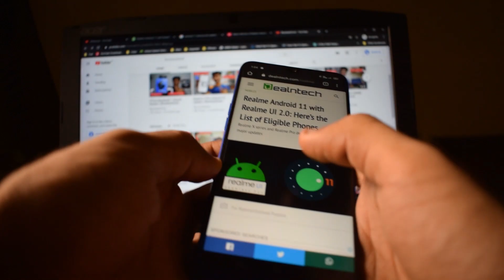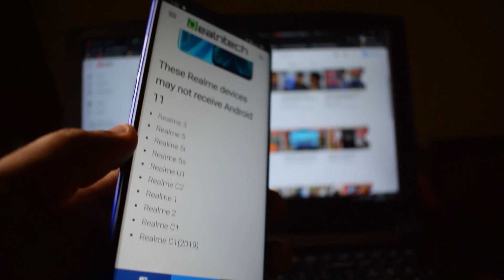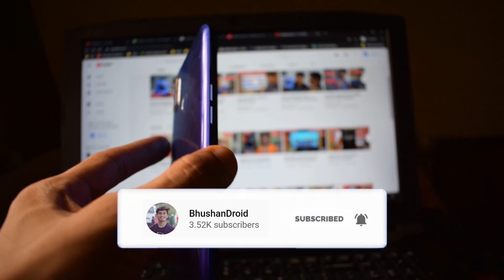Realme UI 2.0 Android 11 All Realme Devices Realme 3 Pro Realme XT Coming Soon | BhushanDroid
Android 11 Updates for Realme Devices